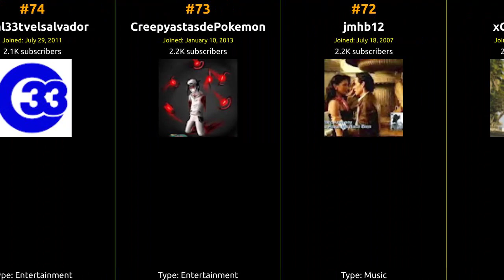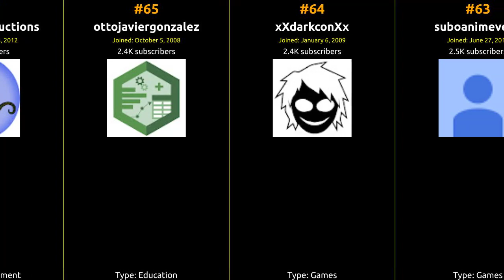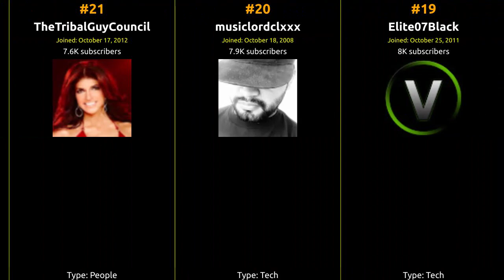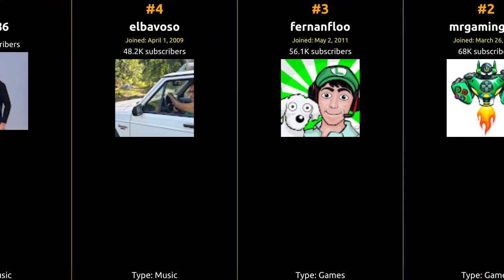🇸🇻 🇸🇻 🇸🇻 Top 100 YouTubers in El Salvador in 2014 🇸🇻 🇸🇻 🇸🇻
From viral hits to incredible content, join us on this journey to celebrate the top creator who captured the hearts of El Salvador and beyond!

1 littleviejo
2 mrgamingtec
3 fernanfloo
4 elbavoso
5 ivin786
6 JoJoAllSongs
7 cheroger123
8 LaCholyTV
9 guitarraparatodos
10 oT77To
11 fullshotproducciones
12 littleviejo2
13 laprensagraficavideo
14 Nexconker53
15 nelsondj2005
16 Rhidalgo789
17 theabcrecords
18 Thrazo
19 Elite07Black
20 musiclordclxxx
21 TheTribalGuyCouncil
22 3cadadia
23 MaeVlog
24 elsalvadorpuntocom
25 luisrema
26 alequendoxanimated
27 alesimons56
28 nx0m
29 ichi6okurosaki
30 tonygamesfull
31 gabrielmcdonough
32 criticalhard
33 Noticias4VisionTCS
34 Monst3rGab
35 JoJoIsTheBestOfAll
36 Lula1789
37 TheLatinMan1
38 ArtuxCreed
39 21alacartavideo
40 MrFranklingr
41 TestigodeJehovaES
42 kmarielita
43 JouSamaSubs2
44 M12I11S10T22I02C11A
45 carlos011897
46 manuelmejia23
47 djkike13
48 yahoomusictv
49 McRasHop
50 ElNoticieroTCS
51 queondarodas
52 canal12sv
53 nikond6
54 vayo89
55 EduaresNSC2
56 xXSamChanXx
57 diegolopez106
58 TheMentalistDark
59 chicocerealtv
60 YareliHilfan19
61 Letupita725HD
62 100haroldvalle
63 suboanimevevo
64 xXdarkconXx
65 ottojaviergonzalez
66 KmaleonProductions
67 vive1cristo
68 coldplaysv
69 ed8milimetros
70 murrasaca
71 xChibiUchiha
72 jmhb12
73 CreepyastasdePokemon
74 canal33tvelsalvador
75 broski261
76 lexterxps
77 gogueta90
78 ElSalvadorRecords
79 megavisionsv
80 lumenelsalvador
81 AhlAlSunnaWalJamaa1
82 lilsmokey503
83 Telenoticias21
84 xxbenjamin27xx
85 Shakalan
86 Soymaugomez
87 BlackIceS0RN
88 Canaltvx
89 KariinaaMoliinaa
90 Acristales95
91 sergioramosonline
92 roazsniping
93 miguelcanibano
94 most458
95 dvllar
96 Rapper07customizer
97 Noelux777
98 Callejas503
99 Lilyofthevalley26
100 istmomusic